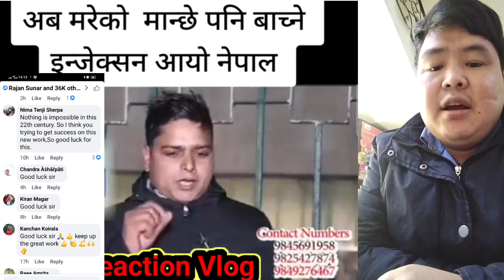मान्छे मरेको मान्छे बचाउने डाक्टर नेपालमा भेटियो